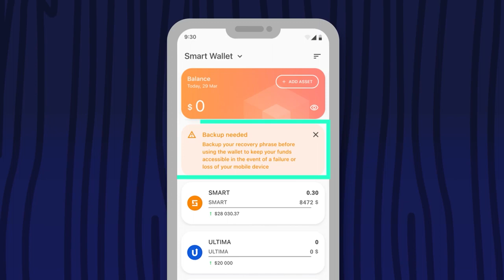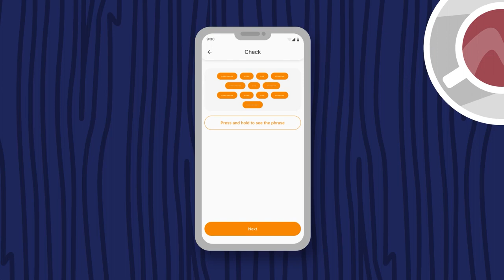Как создать Smart Wallet и начать работу с ним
Добро пожаловать в Smart Wallet — криптовалютный кошелек нового поколения! Ключевое преимущество Smart Wallet — это возможность создавать неограниченное количество кошельков в одном приложении. В этой инструкции мы расскажем вам, как создать свой первый кошелек в Smart Wallet